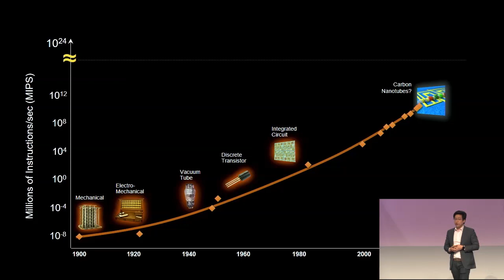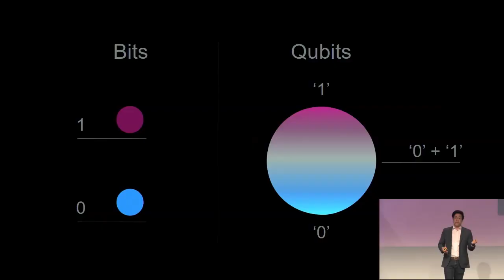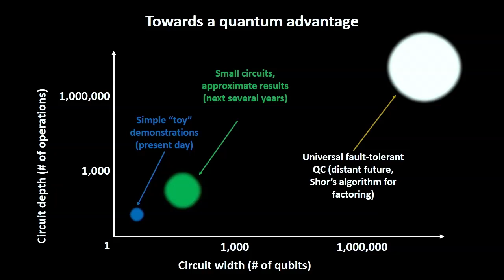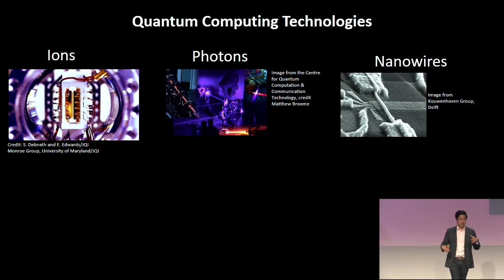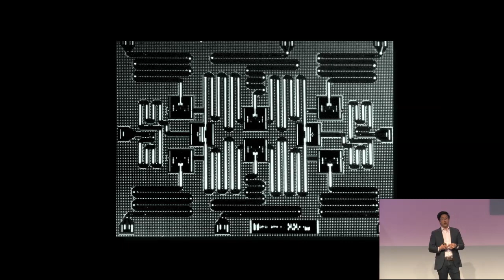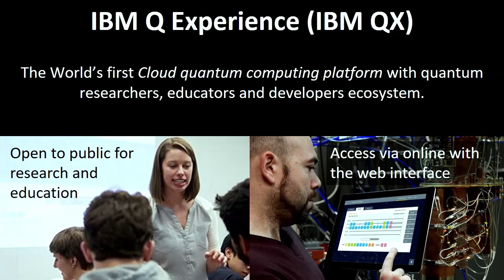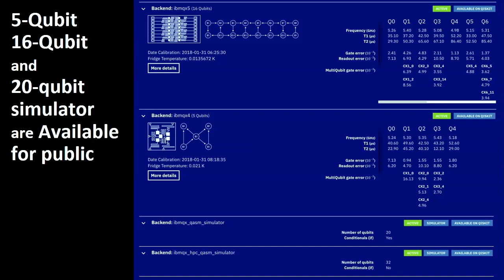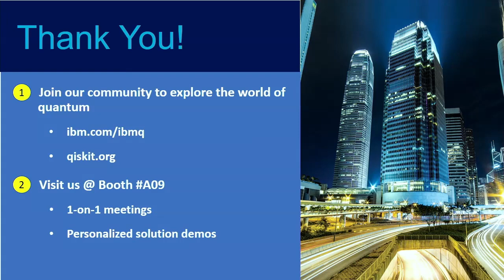CloudFest 2018: IBM Keynote, Tuesday, March 13: Enabling Quantum Computing Over the Cloud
Quantum computing has recently become a topic that has captured the minds and imagination of a much wider audience. Dr. Jerry Chow joined CloudFest to speak to the near future of quantum computing and insights into the IBM Q Experience, which since May 2016 has placed a rudimentary quantum computer on the Cloud for anyone and everyone to access.